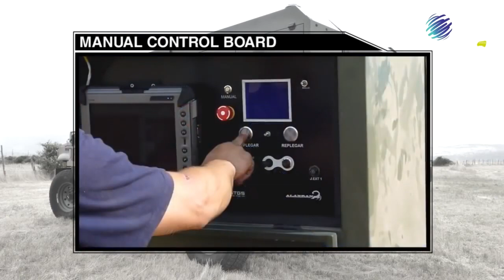120mm ALAKRAN Mobile Mortar Carrier System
BulgarianMilitary is an online site for news, analysis, and comments on international and Bulgarian defense industry, military-political situation, and conflicts. BulgarianMilitary.com is not a government site - it is private. BulgarianMilitary.com is one of the world information leaders in this field and is included in the ranking "Top 60 military websites and blogs to follow" of Feedspot.